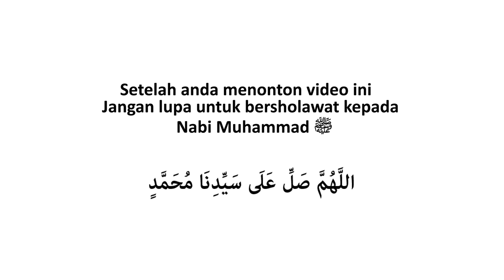Jangan Menikah dengan Orang yang Mengetahui Aibmu (zina) - Ummi Fairuz Ar-Rahbini Menjawab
Bagaimana solusinya jika pernah melakukan zina dan menikah dengan orang lain yang mengetahui aib tersebut?

Yuk Sebarkan
Rasulullah S.A.W. bersabda yang artinya :
Barang siapa yang menunjukkan suatu kebaikan maka ia akan mendapatkan pahala yang sama dengan orang yang melakukannya. (HR. Imam Muslim)